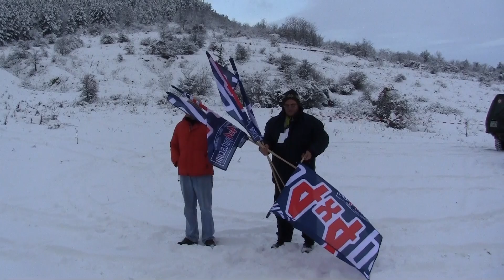"4x4 Shumen 2013" T